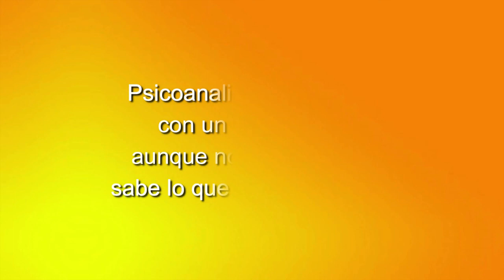55 TU SALUD CUENTA: AYUNO Y SALUD CON DAMIEN CARBONNIER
Un espacio semanal sobre medicina integrativa y psicoanálisis dirigido y presentado por la Dra. Alejandra Menassa, médica internista integrativa, psicoanalista y antigua presidenta de la Sociedad Española de Medicina Integrativa.
Hoy tiene como invitado a Damien Carbonnier, fundador de mi ayuno. Ex-deportista semi-profesional (Rugby). Socio Fundador de los retiros de MiAyuno desde 2015.

Escuela de Poesía y Psicoanálisis Grupo Cero, dirigida por el poeta y psicoanalista Miguel Oscar Menassa. Movimiento científico cultural que nace en Argentina en 1971 y funda la Escuela en Madrid en el año 1981. Es una producción de Grupo Cero Televisión. Conozca más sobre Grupo Cero visitando su página web Conozca más sobre Miguel Oscar Menassa visitando su página web

 # psicoanálisis
# poesía
# formación
# psicoanálisisonline